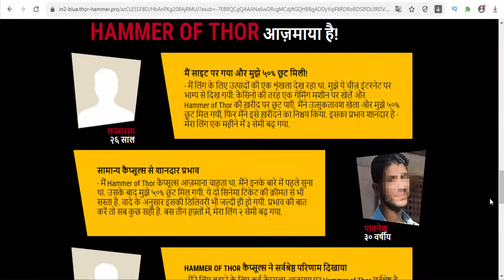Hammer of Thor new - India - Adult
Food supplement for men with sweetenerAdministration: the product is recommended for adults from 19 years. Take 36 drops twice a day or RDA once a day half an hour ahead of the upcoming physical loading. The dosage may be exceeded due to pharmacist’s or doctor’s recommendations. Shake well before use!Ingredients: Aqua (water), Schisandra chinensis (Chinese magnolia vine extract) 1:1, Tribulus terrestris (Puncture vine extract )1:1, Rhaponticum carthamoides (Maral root extract) 1:1, L-ascorbic acid, zinc gluconate, Panax ginseng (Ginseng root extract) 1:1, carboxymethylcellulose – thickener, preservative potassium sorbate,natural flavour, sweetener– steviolglycosides.